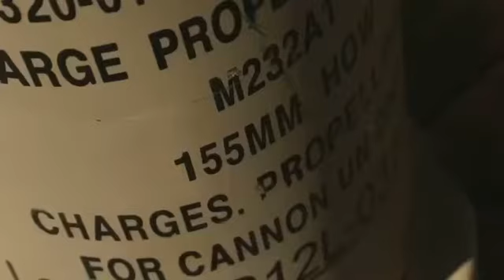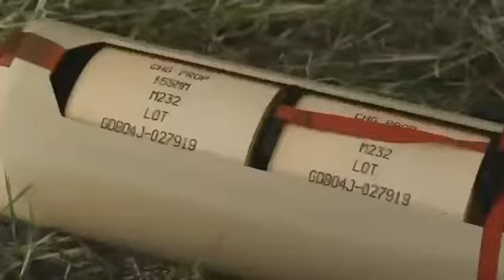Главнокомандующий ВСУ показал, как украинцы готовятся работать с высокоточными гаубицами М777!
💪🏻Главнокомандующий ВСУ Валерий Залужный показал, как украинцы готовятся работать с высокоточными американскими гаубицами М777.